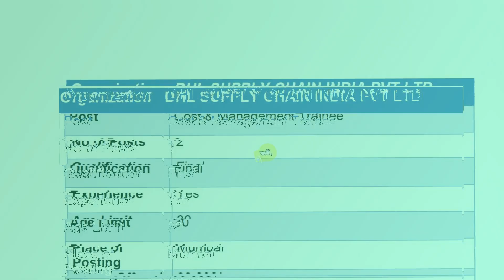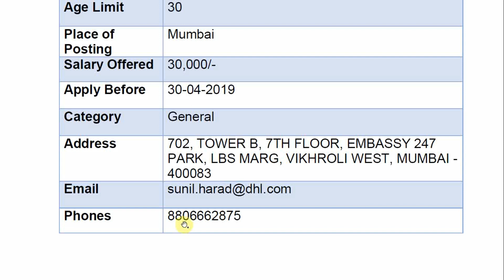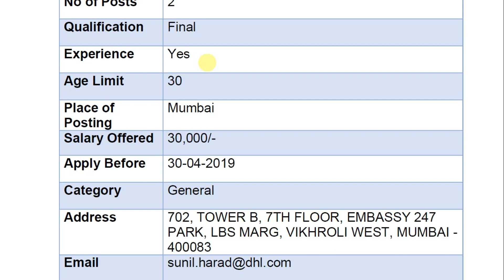DHL SUPPLY CHAIN INDIA PVT LTD Recruitment I CMA Qualified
Organization: DHL SUPPLY CHAIN INDIA PVT LTD
Post        : Cost & Management Trainee
No of Posts  : 2
Qualification : Final
Experience  : Yes
Age Limit  : 30 Years
Place of Posting :Mumbai
Salary Offered 30000
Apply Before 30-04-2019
Category : General
Address         : 702, TOWER B, 7TH FLOOR, EMBASSY 247 PARK, LBS MARG, VIKHROLI WEST, MUMBAI - 400083
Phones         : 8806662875